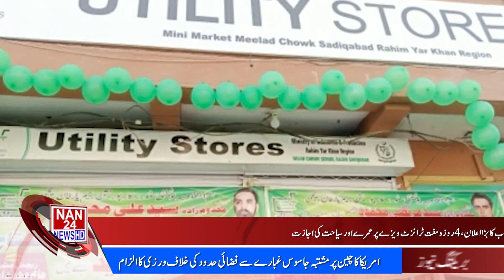|9PM Bulletin Regional|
9pmbulletin#todaynews#viral#fup#